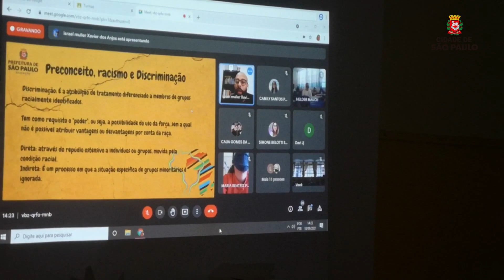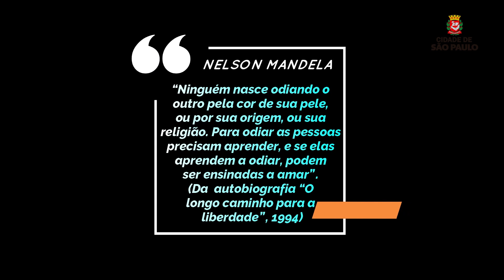EMEF PROFESSOR HENRIQUE PEGADO - "UM CRIME BRASILEIRO"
A SME, através da COCEU e sua Divisão de Cultura, oferece mensalmente atividades culturais aos 46 CEUs e à toda a Rede Municipal de Educação de São Paulo.

No canal do YouTube Pedagógico da Secretaria são veiculados, ao longo de cada mês, as atividades formativas através de debates, palestras, oficinas e bate-papos.

Realização: COCEU/DIAC